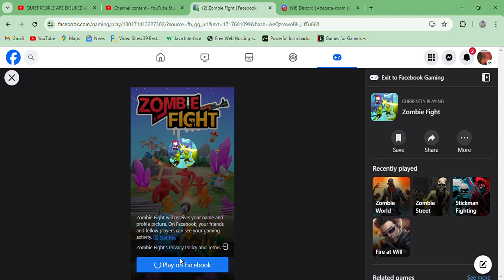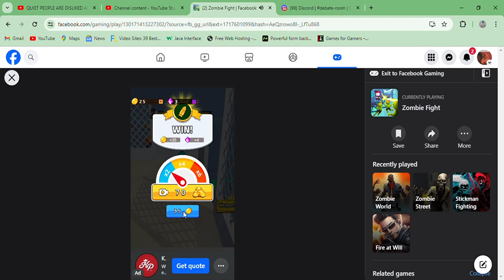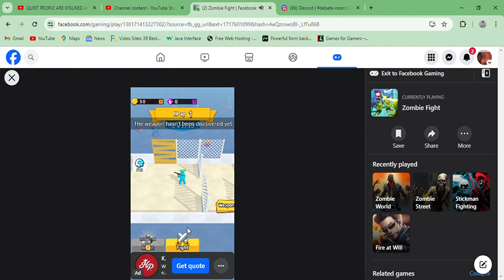2 Zombie Fight - gameplay Facebook Online Shooter RPG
A top down 3D shooter.